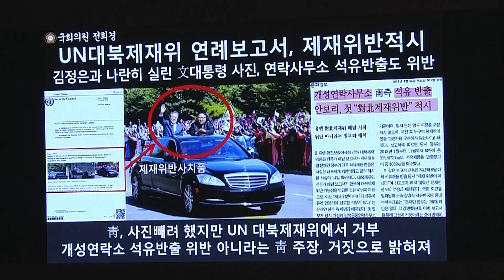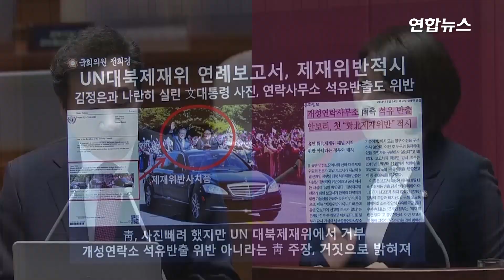김정은 벤츠 동승은 대북제재 위반?...대정부질문 설전 / 연합뉴스 (Yonhapnews)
(서울=연합뉴스) 이낙연 국무총리와 자유한국당 전희경 의원은 지난 19일 열린 국회 정치 분야 대정부질문에서 유엔 대북제재 위반을 놓고 가시 돋친 설전을 벌였습니다.
    지난해 평양 남북정상회담 당시 문재인 대통령이 김정은 북한 국무위원장과 함께 탑승해 카퍼레이드를 벌인 벤츠 차량을 유엔 대북제재위원회가 연례보고서에서 제재 위반 사례 중 하나로 지목한 것을 둘러싼 공방이었습니다. 자세한 내용은 영상으로 확인하세요.